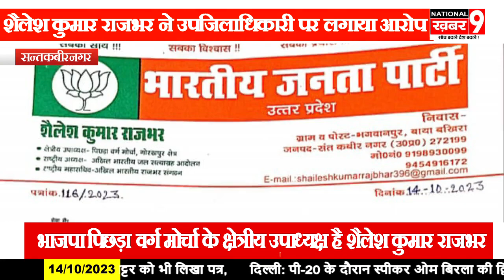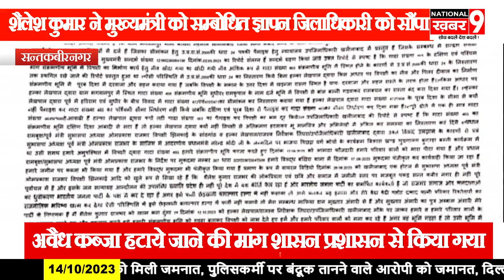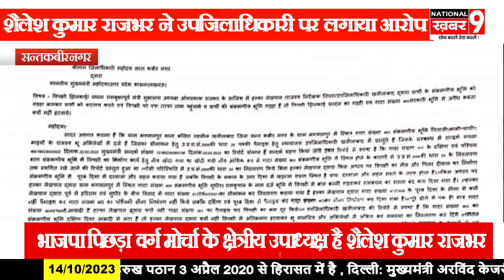शैलेश कुमार राजभर ने उपजिलाधिकारी खलीलाबाद पर लगाया गंभीर आरोप जिलाधिकारी को सौंपा ज्ञापन